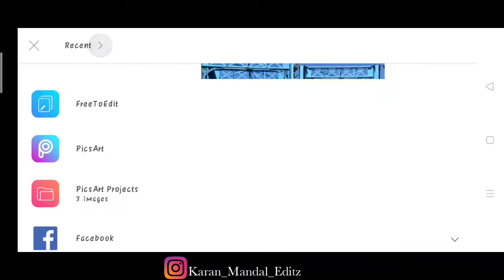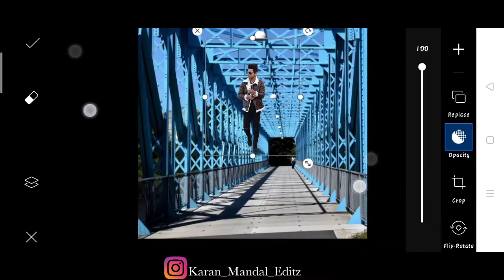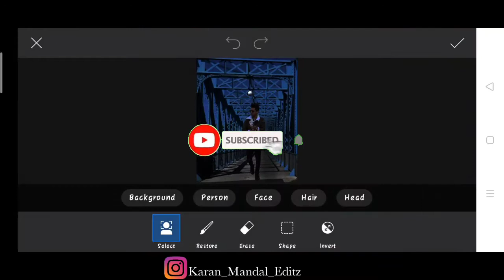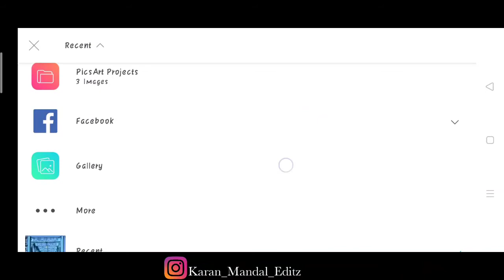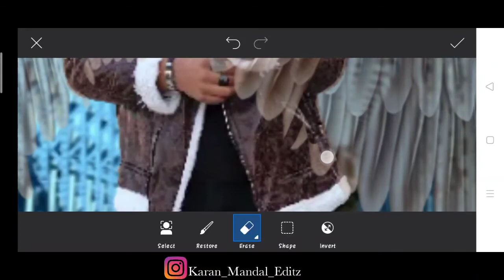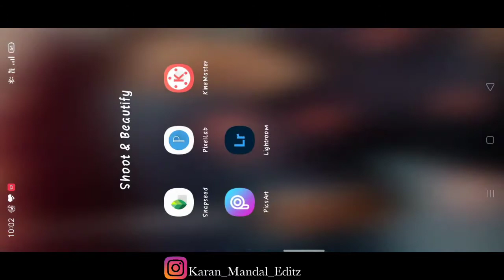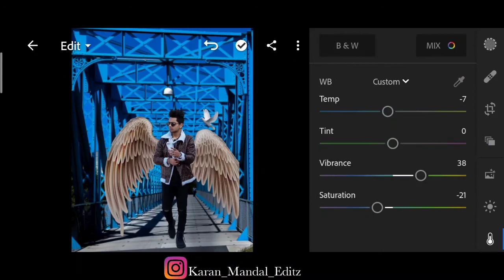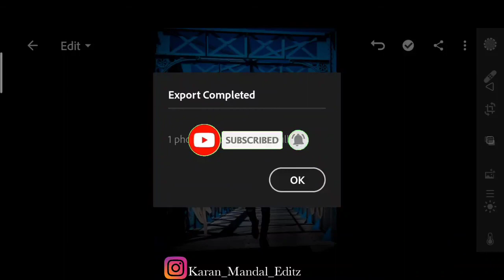New wings photo editing | taukeer editz wings photo editing | realistic wings photo editing |picsart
Wings photo editing in PicsArt

Wings photo editing Lightroom

Wings photo editing in Photoshop

Wings photo editing step by step

Lightroom retouch

Wings of wings

EDITING

Photo editing